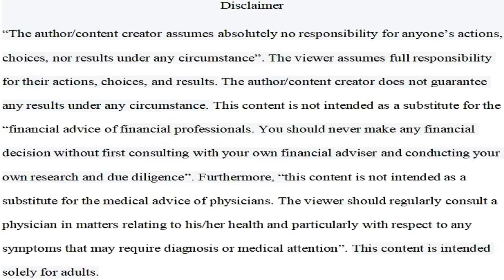The Problems With Not Being Able To Enter Into Hyperfocus When Attempting To Complete Tasks